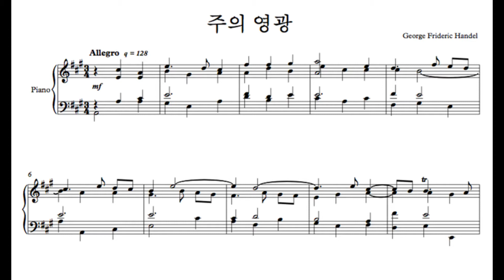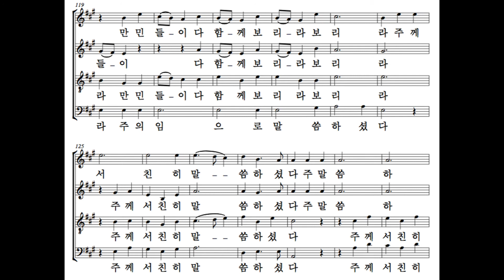Bass 주의 영광